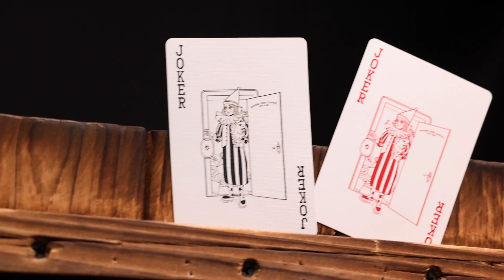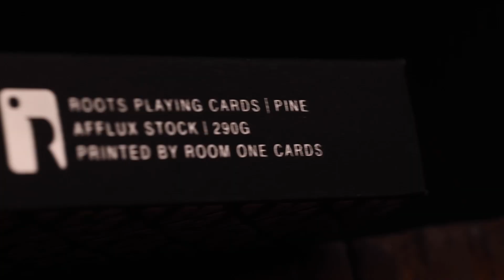Roots – Jeux de cartes par Room One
Une toute nouvelle série conçue pour votre transport quotidien. Avec des faces standard et un stock spécifique choisi, ces cartes sont parfaites pour les tours de magie, la cardistry et l’utilisation quotidienne.